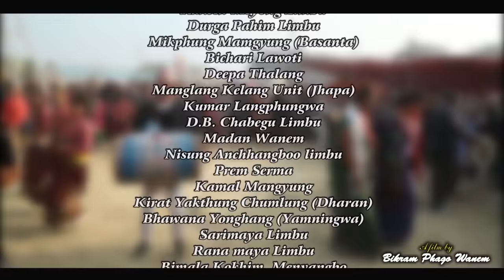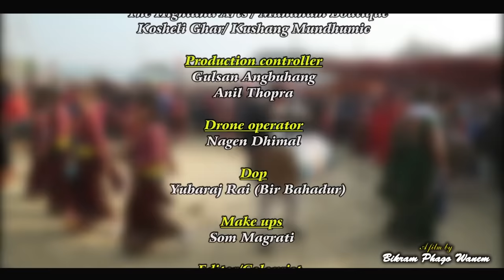PALAM MIMJIPHUNG | Song by Ashraj Bokhim Limbu/Manu Nembang ft. Manuta/ Deep/ Sangita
PALAM  MIMJIPHUNG
Vocal:  Ashraj Bokhim Limbu/Manu Nembang
Lyrics: Subarna Nembang
Music Compose: Ashraj Bokhim Limbu
Featuring:  Manuta/ Deep/ Sangita
Child Artist: Warumfung Yonghang Limbu
Edit/Colorist: Anup Poudel
DOP: Yuvaraj Raicbir Bahadurj
Associate Director: Deo Krishna Dewan Linkha Yakkha
Direction: Bikram Phago Wanem